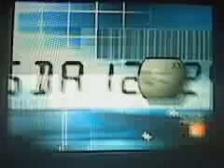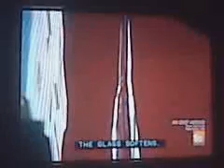How It"s Made Marathon (Fiber Optics)